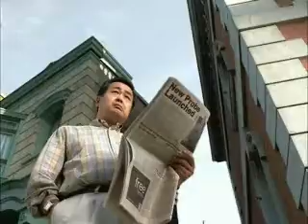HOW A BUTTERFLY DESTROYED MY NEIGHBORS ROOF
Damn Butterflies.